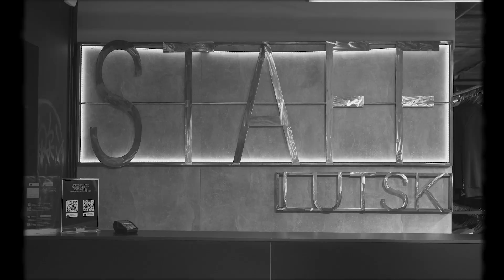WELCOME TO STAFF | LUTSK NEW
Запрошуємо всіх мешканців та гостей міста Луцьк до офіційного магазину Staffclothes за адресою
Луцьк, проспект Волі, 1

РЕЖИМ РОБОТИ
з 10:00 до 20:00 без вихідних